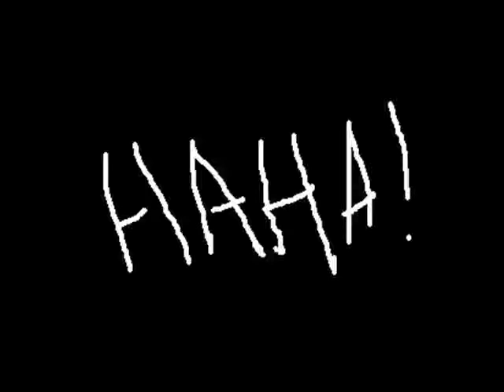Death - Miku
I just got bored..  So i created this movie.. I searched this miku song on youtube but couldnt find any..

So here it is.(its a great song).